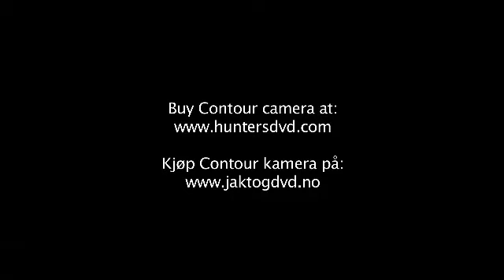Kristoffer Clausen filming hunting with Contour camera, 8 kills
This is a video showing hunting filmed with Contour camera mounted on a gun or with a headband. Filmed by Kristoffer Clausen